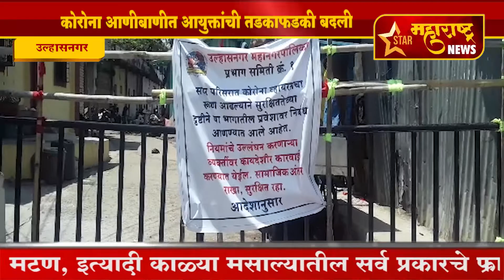उल्हासनगर-कोरोना आणीबाणीत आयुक्तांची तडकाफडकी बदली